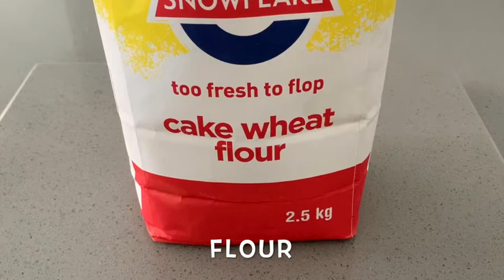Homemade Paint - Let's Get Creative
Making your own homemade paint can be really fun! There are quite a few benefits to making homemade art resources, for example, it saves money, it can give you peace of mind knowing that all the ingredients are child-friendly and making your own art resources teaches children how to be resourceful and inventive. Enjoy!